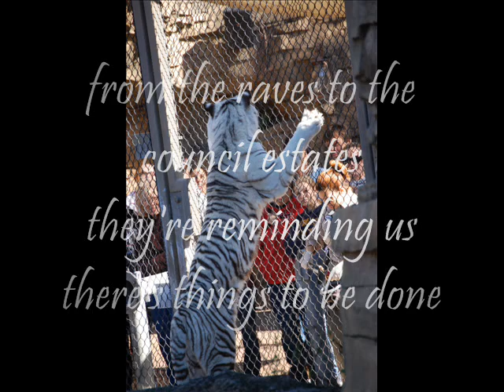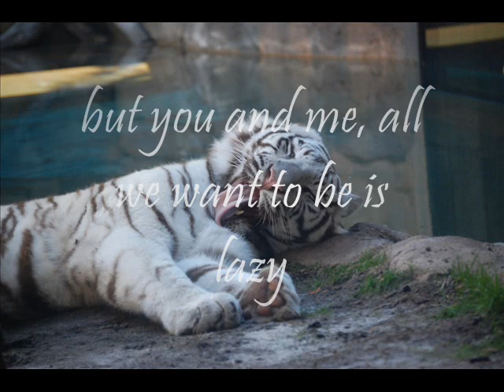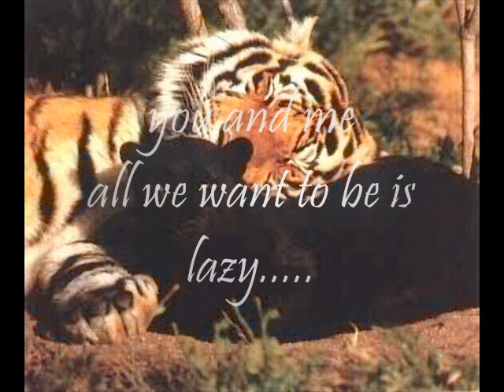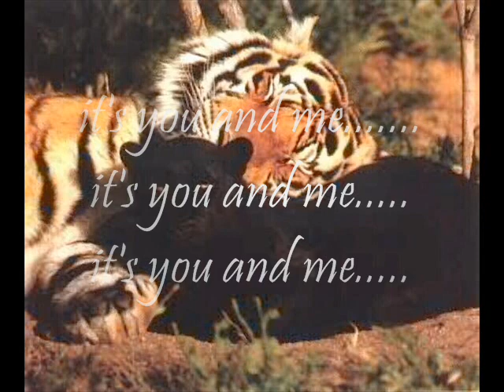Suede, Lazy w/lyrics